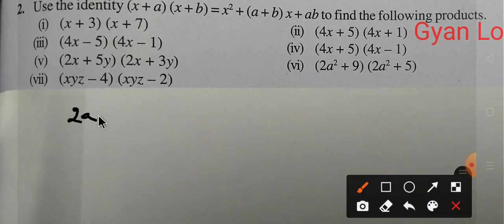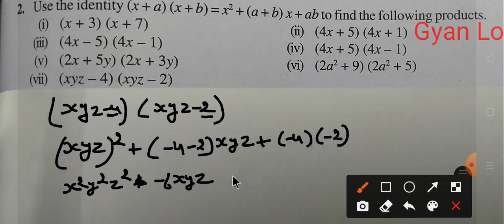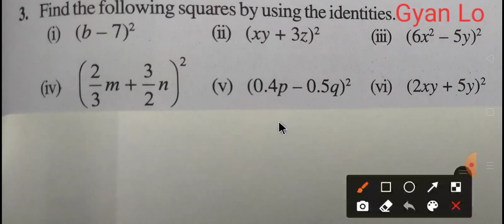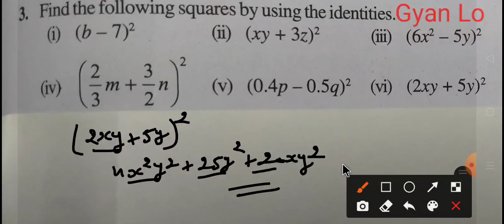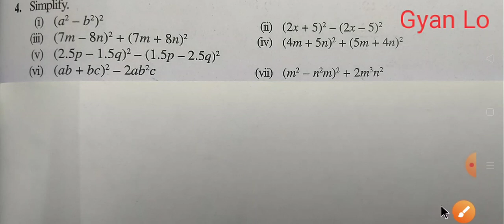Exercise 9.5 - Apply Identities | Class 8 Maths | Mathematics